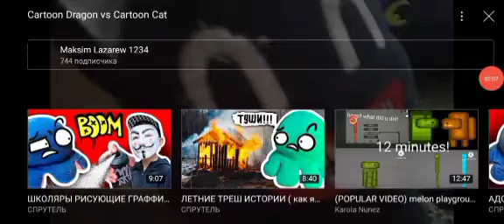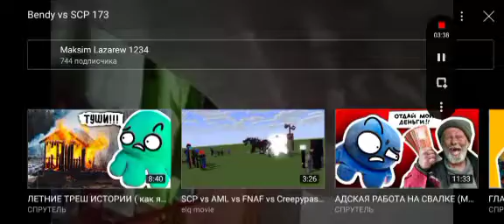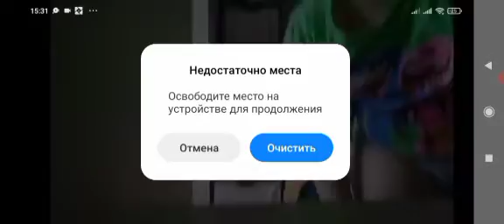Compilation (Daddy Long Legs, Cartoon Dragon, Poppy & SCP-173)